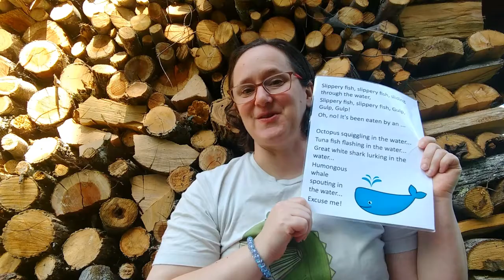Slippery Fish (The Whale Song)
Thanks for Jbrary for this song.

Slippery fish, slippery fish, sliding through the water,
Slippery fish, slippery fish, Gulp, Gulp, Gulp!
Oh, no! It's been eaten by an ...

Octopus squiggling in the water...
Tuna fish flashing in the water...
Great white shark lurking in the water...
Humongous whale spouting in the water...
Excuse me!